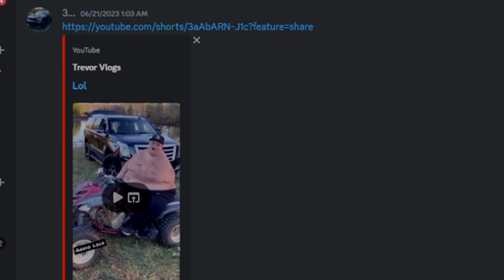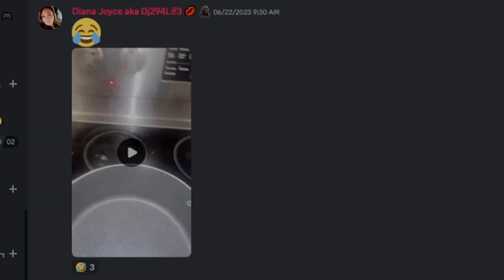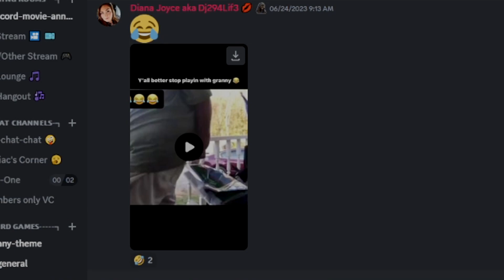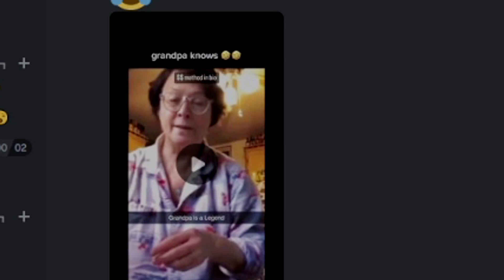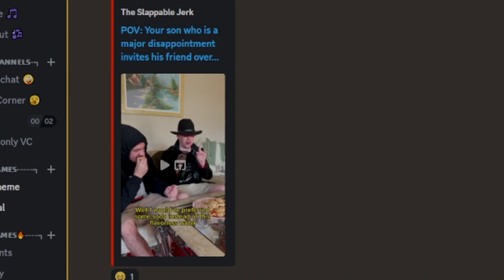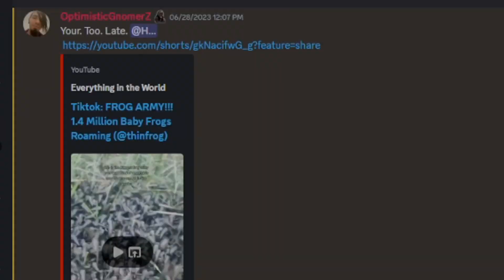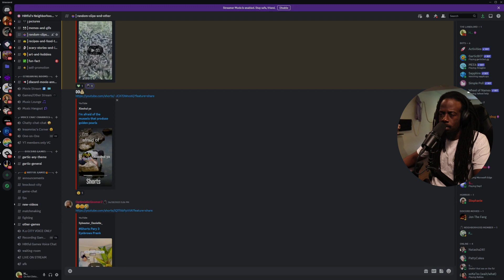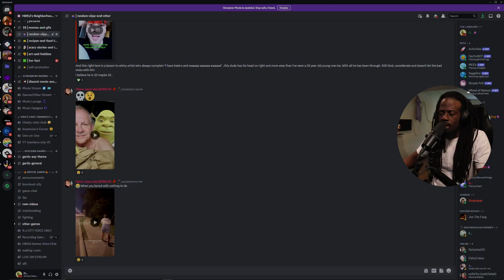DON'T NEED NO FROGPOCALYPE!!!! | WTF WEDNESDAY | REACT W/H8TFUL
PEACE, LOVE, STRENGTH IS THE MOTTO!

EXTRA LOVE IS APPRECIATED BUT NEVER EXPECTED!!!

JOIN THE NEIGHBORHOOD AND GET YOU A SAMUEL L. JACKSON BADGE, EXCLUSIVE VIDEOS AND MEMBERS ONLY MOVIE NIGHTS!!! NOT TO MENTION ONE OF THE BEST COMMUNITIES/FAMILIES ON YOUTUBE!!!